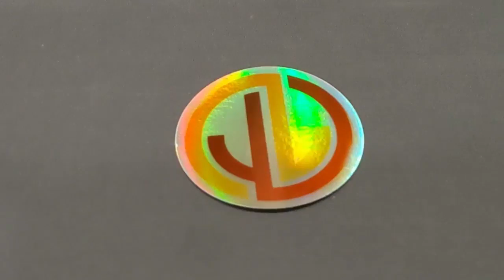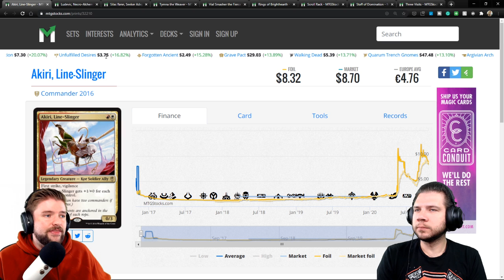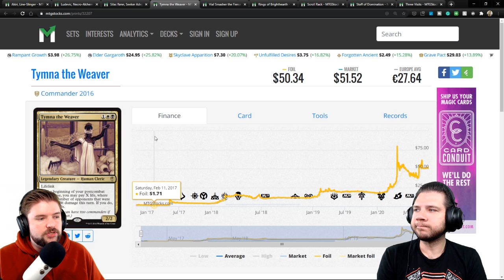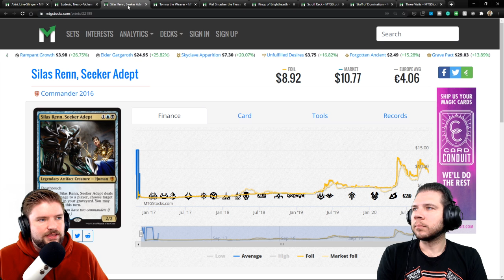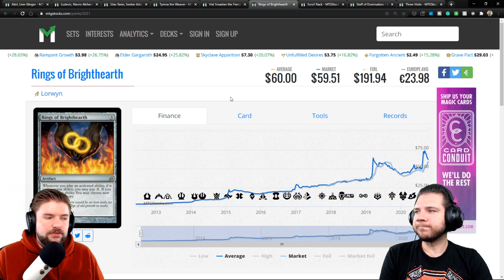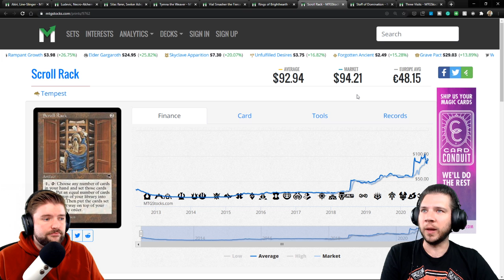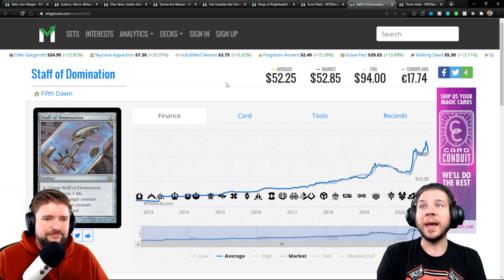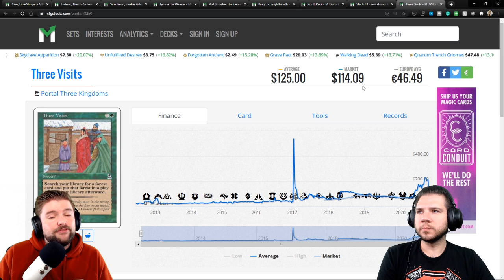Commander Legends Leaks: October 17, 2020 [Spoilers & Notable Reprints]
*THIS VIDEO CONTAINS UNSANCTIONED SPOILERS*
In this video, Jake and Joel discuss some serious Commander Legends leaks that occurred on October 12, 2020 on reddit. In what appears to be a mass opening, one reddit user links an Imgur album that has many spoilers from Magic: the Gathering's newest set. Scheduled to come out November 20, 2020 (Delayed), Commander Legneds is highly anticipated, as EDH is MTG's #1 format. This time we will have extended art foil cards, but for commander-centric cards. Also, there is a new rarity: Etched Foils. We go over what we know, confirmed and unconfirmed, and at the end of the video we look at some spoilers and give our opinions on those cards. There is a lot to go over. Check out the video. As always, thank you for spending your time with us!

~SOCIAL LINKS~

We're giving away a booster box of MTG at every 1,000 subscriber milestone on our way to 10,000 subscribers!